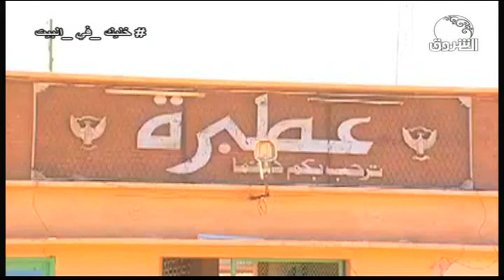جولة في السكة حديد بمدينة عطبرة | صباح الشروق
الشروق_ الفضائية
Ashorooq Tv
ـــــــــــــــــــــــــــــــــــــــــــــــــــــــــــــ